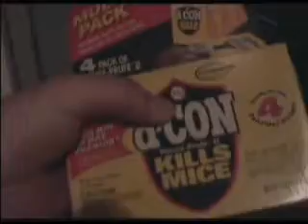The mouse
Big wilbur meets his match when a mischeivious mouse shows up to torment him